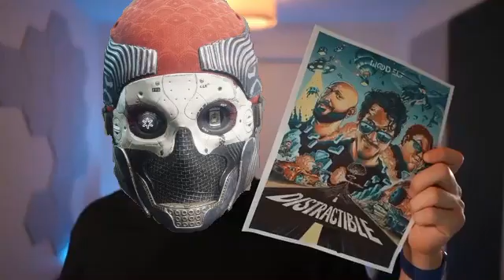The Crucible beckons you Guardian